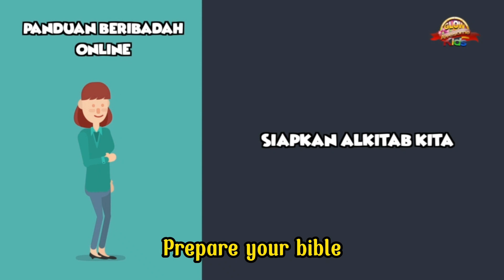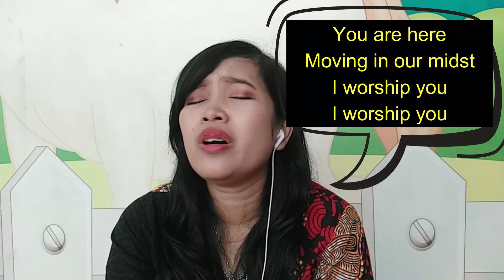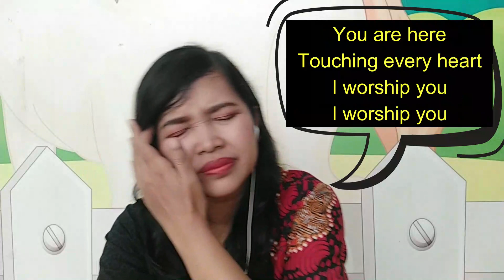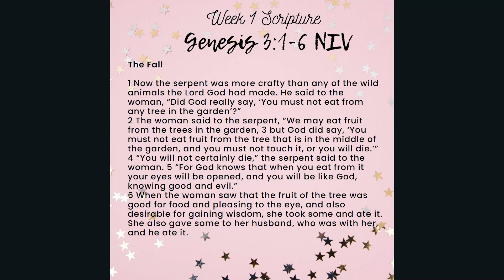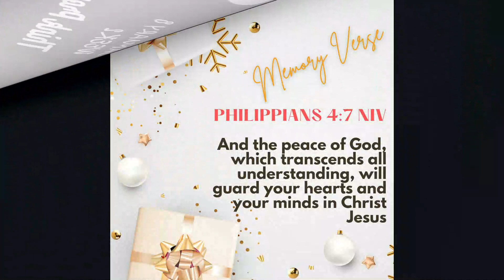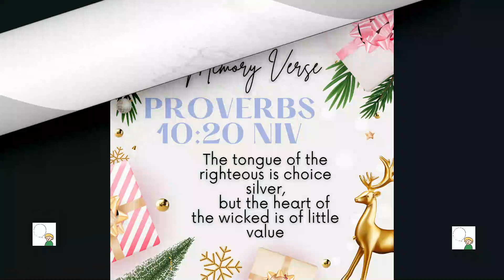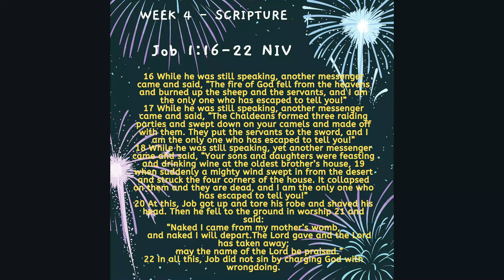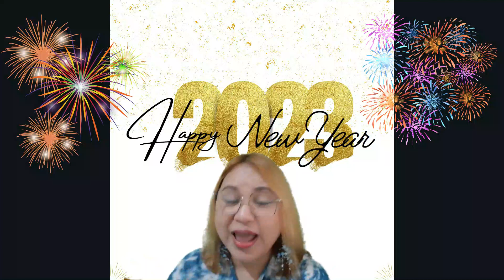Awesome Kids Online Service, English Service, January 29th 2023, "REVIEW"